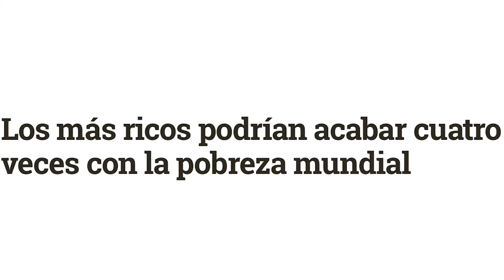Compartir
El trabajo y la repartición de la comida de las hormigas es un gran receta que podríamos aplicar en la humanidad.

Fèlix Colomer Vallès
Festival de Clipmetrajes de Manos Unidas